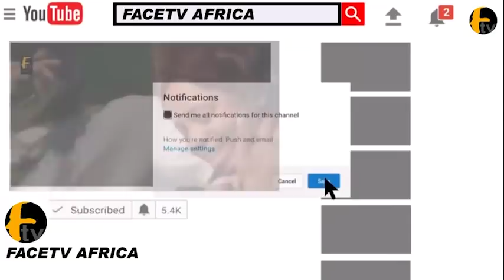NURTW BOSS TAJUDEEN AGBEDE KULE POLY OLAMARUWA AND OTHRS HONOR MURI EPO FOR TURBANING CEREMONY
NURTW BOSS TAJUDEEN AGBEDE KULE POLY OLAMARUWA AND OTHRS HONOR MURI EPO FOR TURBANING CEREMONY Face tv Africa Face tv Africa Facetv Africa Face tv AFrica Facetv Africa Facetv Africa and Music face: Real Indigenous Nigerian Music. We profile top performance, top rated Nigerian musicians, legends, events, video musicals and we dish them out to you from a Nigerian point of view.